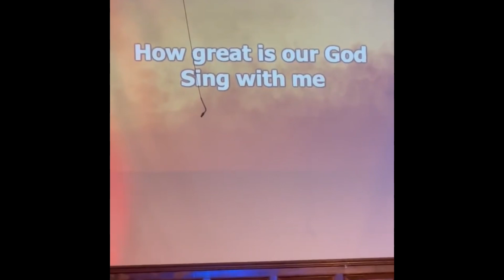June 10, 2024